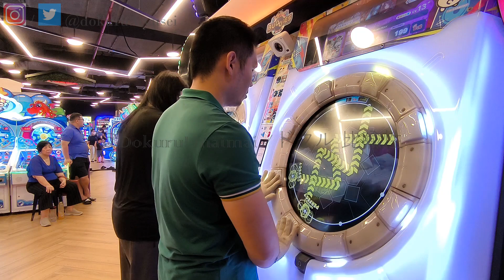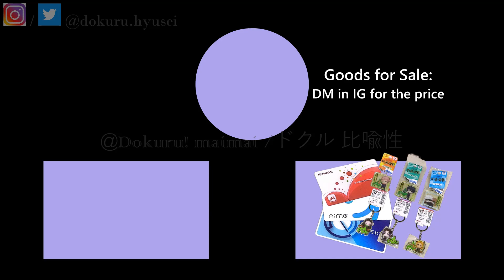[MaiMai BUDDiES] Dokuru *Rush-Hour* Master (New Record ???)